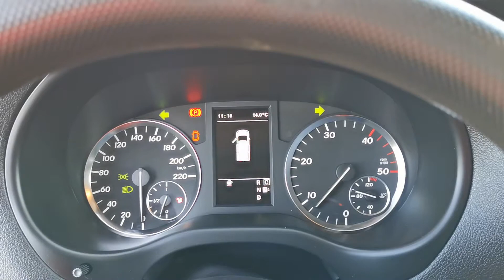Kleyn Vans - MERCEDES-BENZ VITO 114 2016 253,800 km